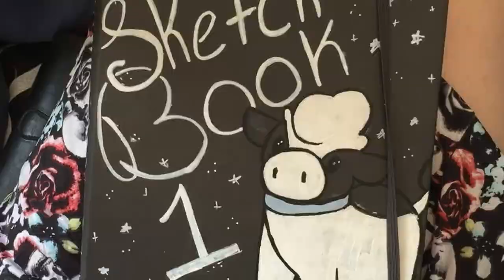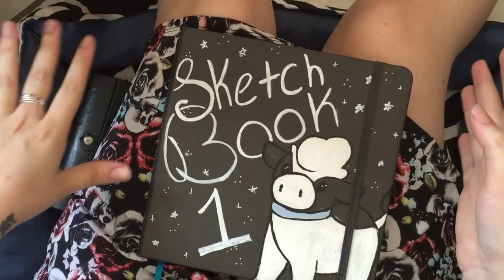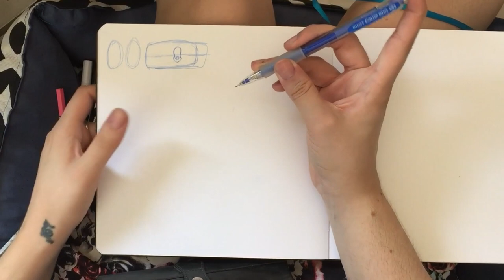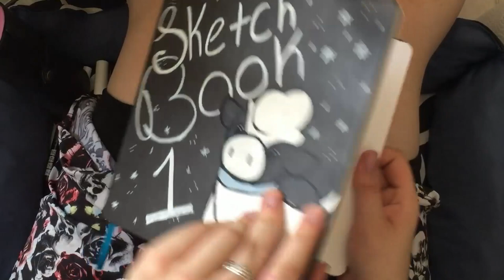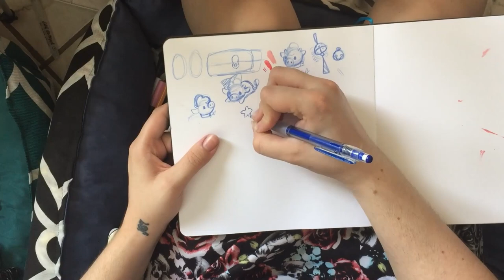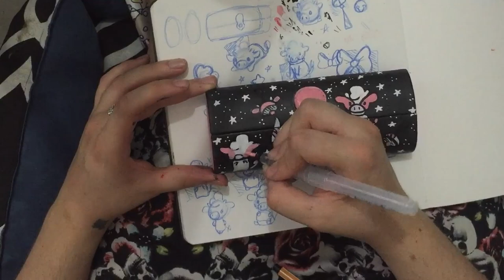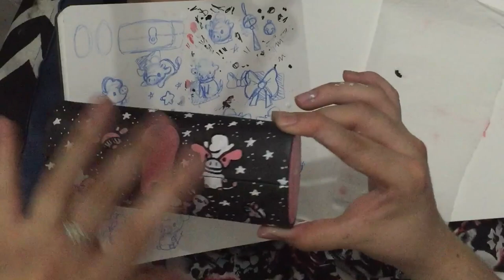Painting my Pencil Case with GOUACHE || Celebrating 400 Subscribers! || ArtyChat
I'm SOOO late with uploading this! But thank you all so much for all the love and support you've shown my channel :3 Literally none of this would exist without you guys~

I meant to upload this on Tuesday but stuff got in the way x3x At least it's exciting stuff though! And I can't wait to share what that 'stuff' is with you guys ;3

I mentioned Jackie had a video on the new changes.

✿MUSIC✿
"Bouncy Bubble"  by Twin Musicom (twinmusicom.org)